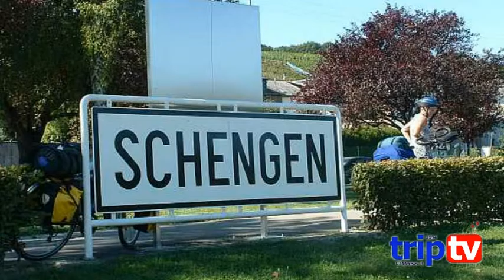Sicurezza, giustizia e legalità vivere il terrorismo, 4^parte